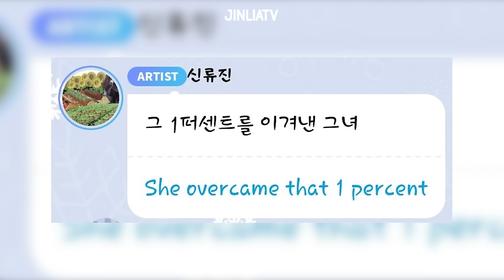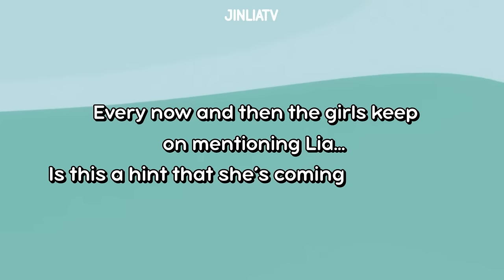ITZY hinting Lia’s comeback after months of hiatus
we miss you lia!!! we are so ready for you ❤️❤️
OT5 FOREVER ⭐️